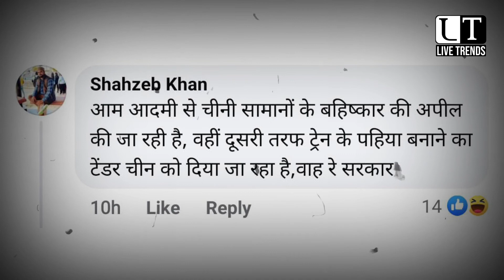Vande Bharat Express और PM Modi पर क्या बोल गए Ravish Kumar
China got the contract for Vande Bharat Express, China will now make the wheels of Vande Bharat Express, on which Ravish Kumar targeted the Prime Minister Narendra Modi.